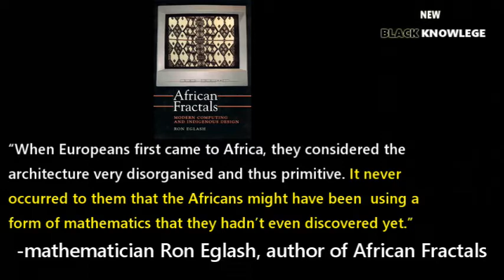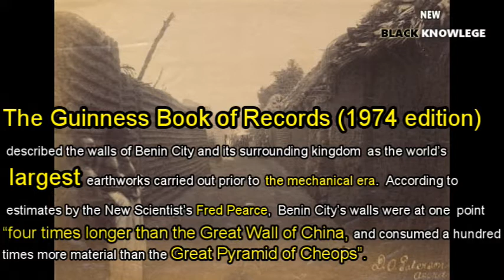The Great Walls of Benin